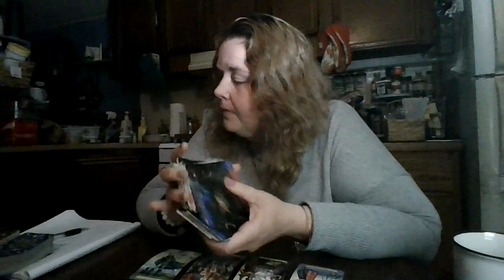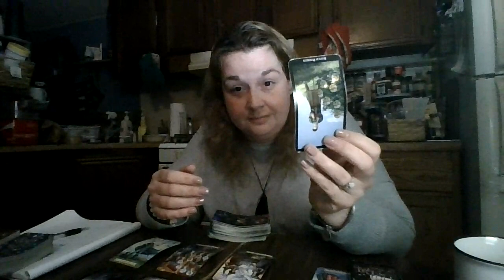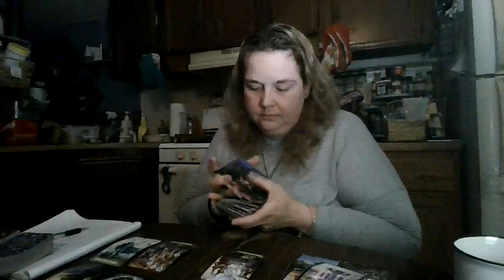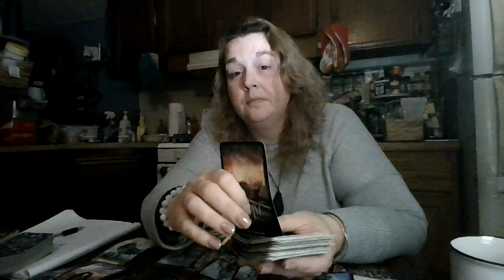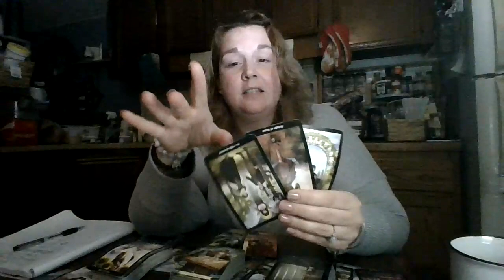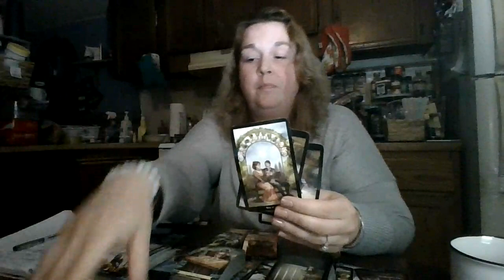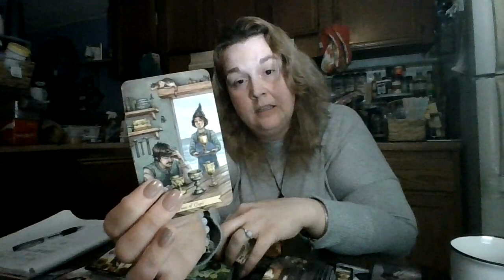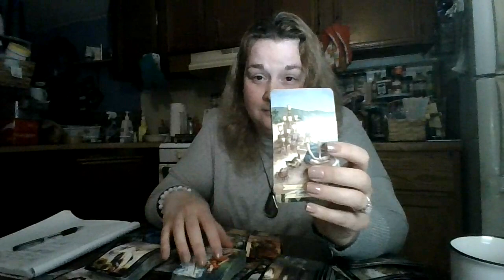LEO September 2021 Round 2: Sunnier Days Are Coming! (Very Emotional Read)